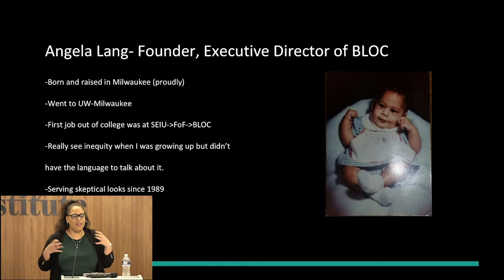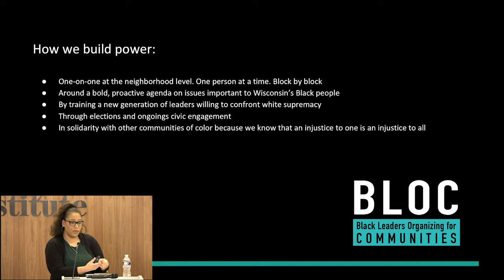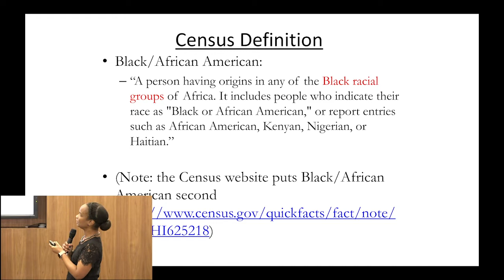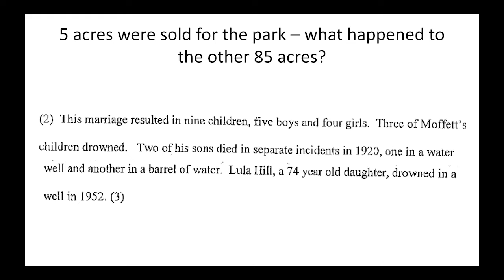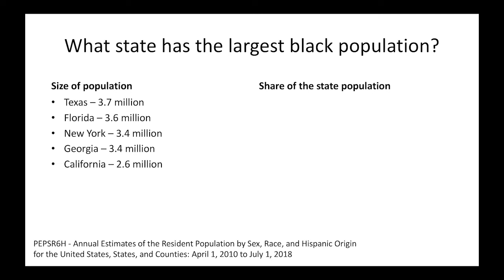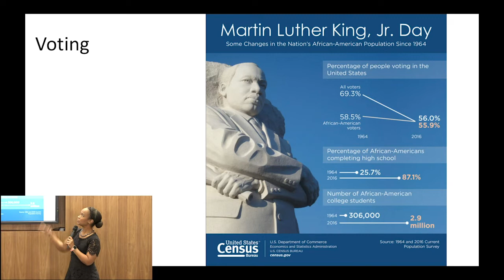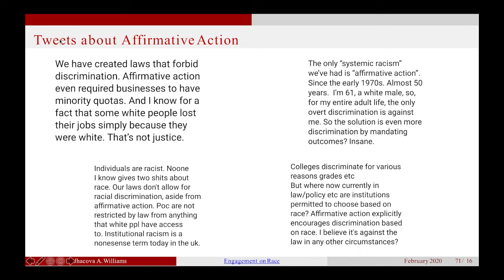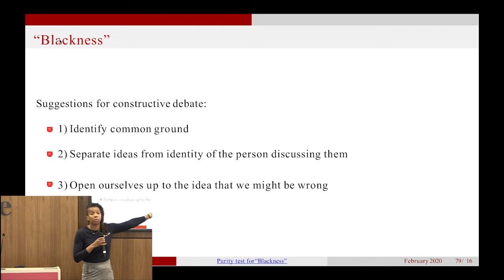PREE Workshop: Contemporary Social Issues & the African American Experience